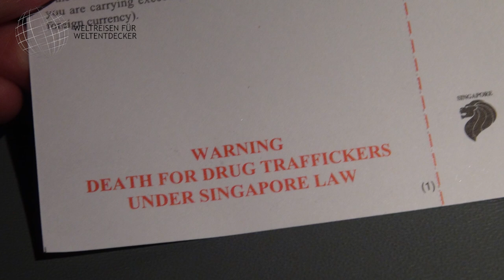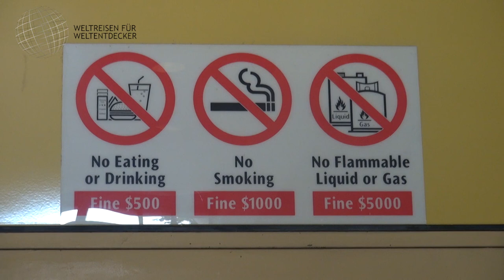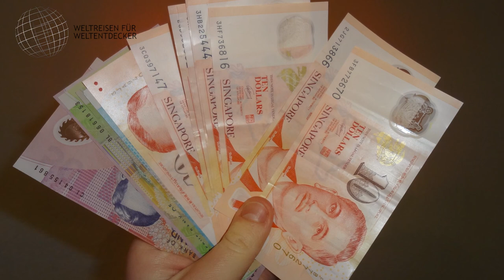Reisetipps für Singapur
Singapur Reisetipps - darum geht es in diesem Video! Was gibt es alles in Singapur zu beachten? Es soll sich um Tipps für den "Erstkontakt" handeln, damit man sich schneller im Stadtstaat zurechtfinden kann. Bei allen aufgeführten Punkten handelt es sich ausschließlich um persönliche Eindrücke mit Stand meiner damaligen Reise! Das kann also auch schon ein paar Jahre her sein, d.h. manche Details können sich geändert haben. Ihr solltet Euch also über dieses Video hinaus weiter informieren. Alle Angaben ohne Gewähr. Übergeordnet gelten die jeweils aktuellen Informationen des Auswärtigen Amtes!

0:00 Intro, Vorstellung und Disclaimer
1:06 Anreise
1:31 Einreise
2:00 Land und Leute
2:55 Klima und beste Reisezeit
3:39 Strom
3:49 Geld
4:10 Internet
4:43 Einkaufen
5:22 Verkehr
7:07 Sicherheit
7:33 Abmoderation

📌 Hinweise